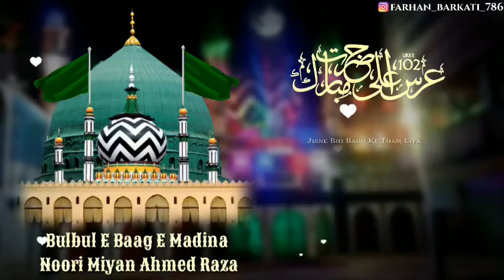،इश्के रसूल मिल गया ईमान संभल गया | urse ala hazrat 2021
عرس اعلیٰ حضرت امام احمد رضا خان بریلی شریف